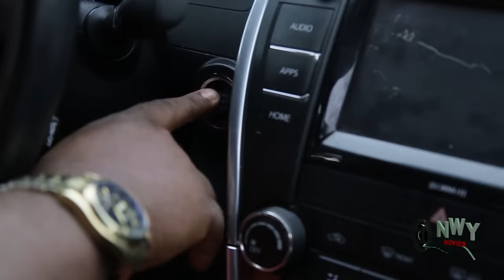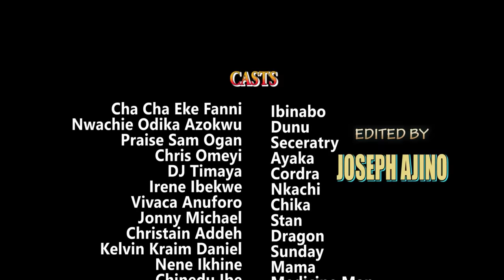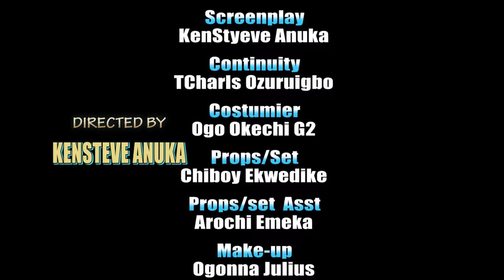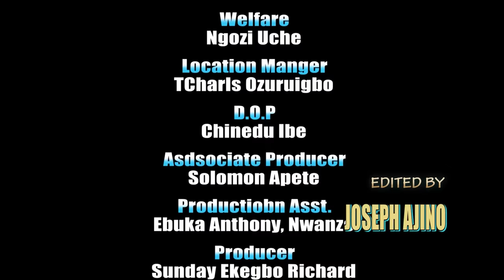Story Of This Poor Orphan Will Move You To Tears 3&4 - Best Of Chacha Eke Nigerian Nollywood Movie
If it is meant to be, it will be. Sometimes, even the greatest love has to end so destiny can begin. This absorbing movie tries to crown Destiny a god in the circle of life
CAST: Che che Eke Faani, Onny Michael, Nwachie Odika Azokwu
PRODUCER: Sunday Ekegbo Richard
DIRECTOR:   Kensteve Anuka
COMPANY: Lucky Star Incorporation